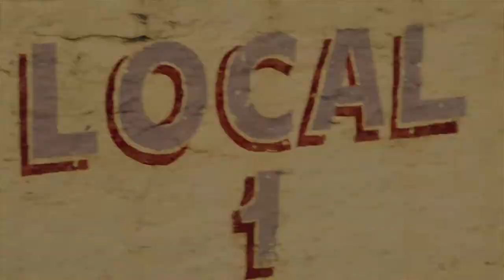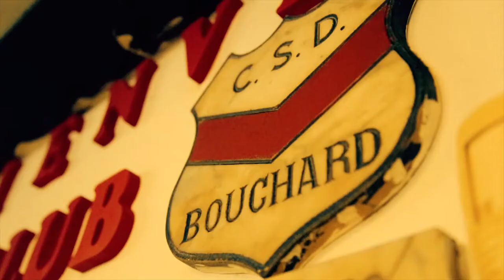Leandro Bentolila - Eslovenia